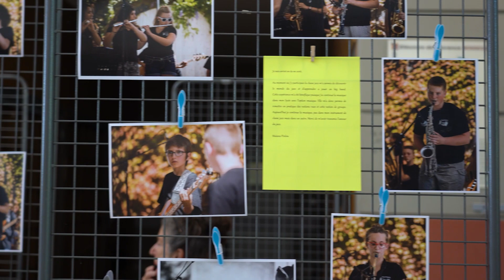Les 20 ans des Classes Jazz de Monségur